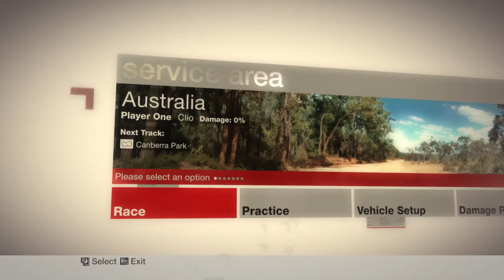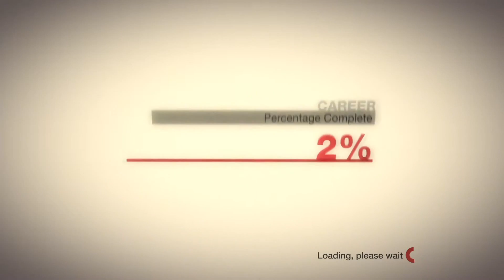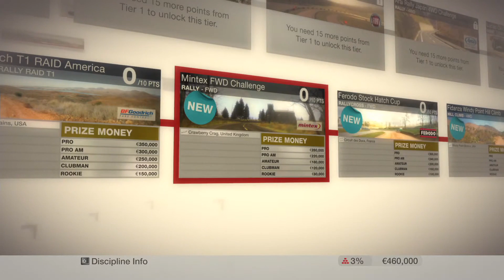Colin McRae: DiRT - Tier 1 Początek Kariery #1 [PC]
DIRT: Colin McRae Off-Road jest de facto kolejną odsłoną bestsellerowej rajdowej serii, zapoczątkowanej w 1998 roku i firmowanej przez słynnego szkockiego kierowcę. Tym razem jednak developerzy zrezygnowali z tradycyjnego nazewnictwa, aby podkreślić nową jakość rozgrywki, traktującej teraz wyłącznie o jeżdżeniu po bezdrożach w błocie, kurzu etc.